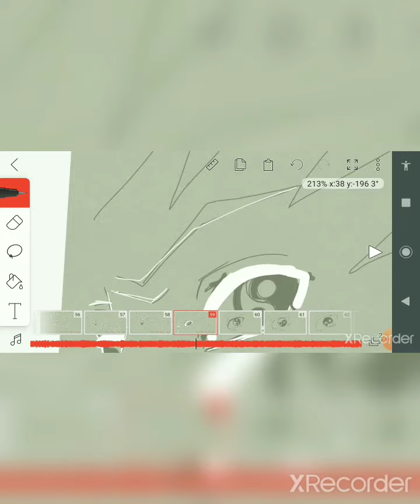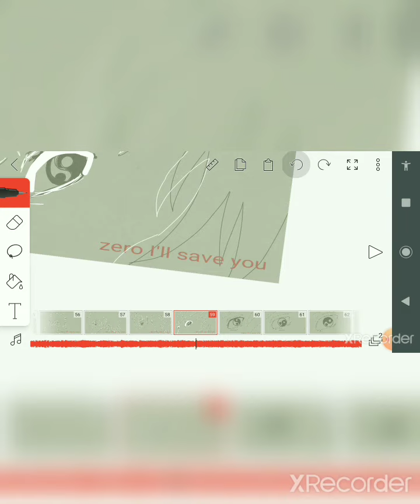Behind the scenes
It appears I got a lot of views on my latest video Rienze Yoshida so I decided to show how it was made.
It's free you can always unsubscribe.
Music will be down below